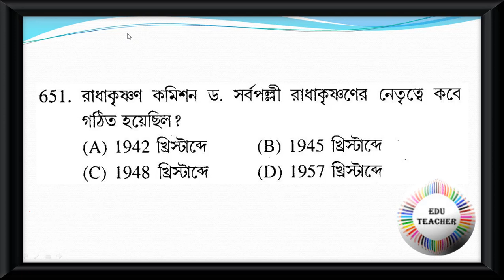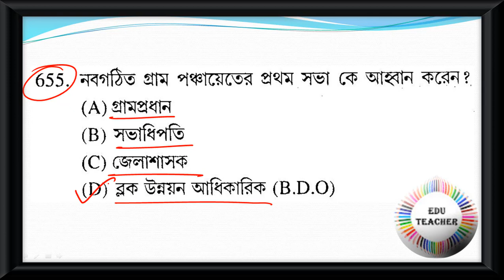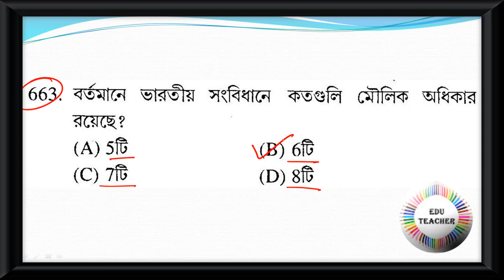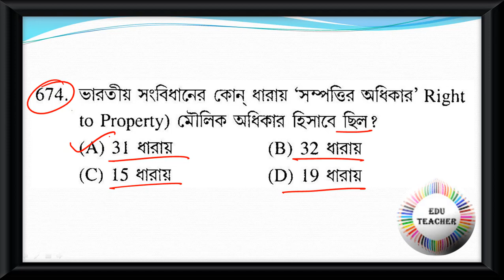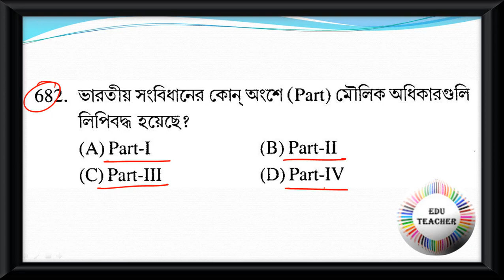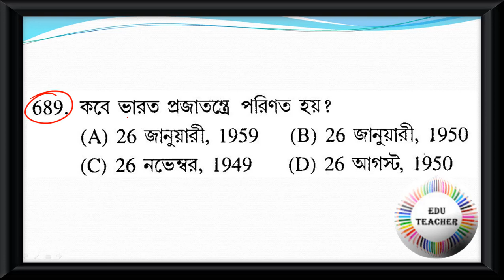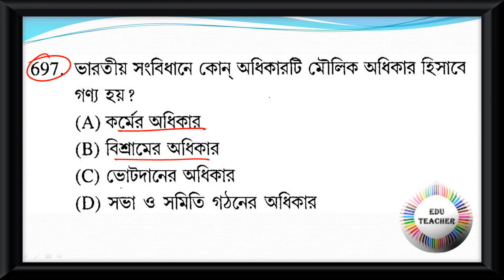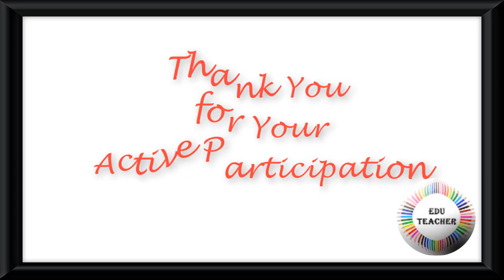Probable Practice Set Polity রাষ্ট্রবিজ্ঞান বিষয়ের প্রশ্নোত্তর PART 14